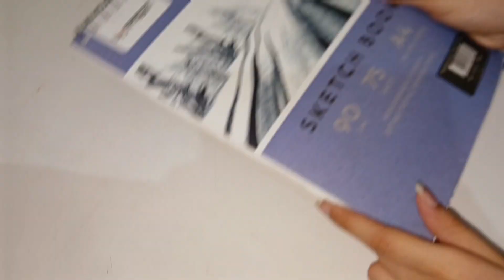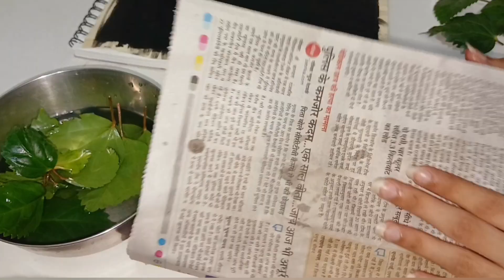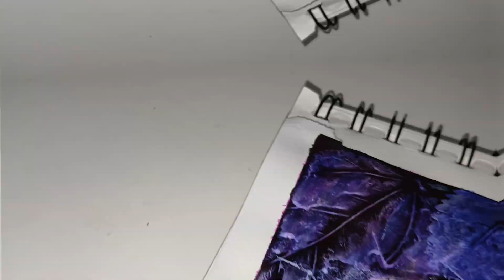Starry painting ✨️| leaf painting 🖼 ✨️